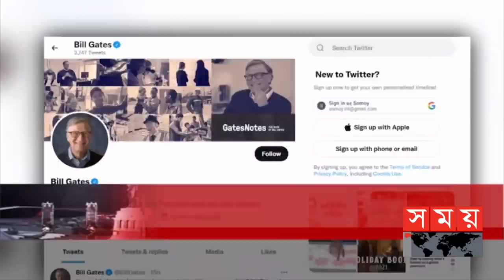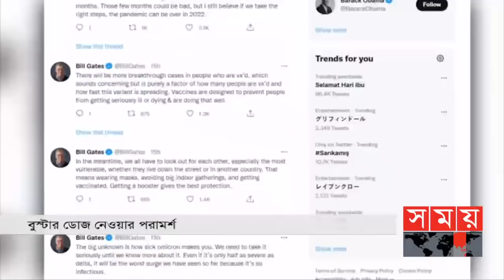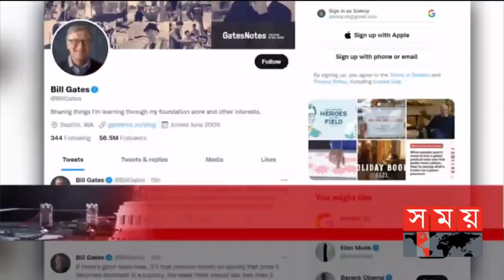আন্তর্জাতিক সময় | বিকাল ৪টা | ২২ ডিসেম্বর ২০২১ | Somoy TV Bulletin 4pm | Latest Bangladeshi News